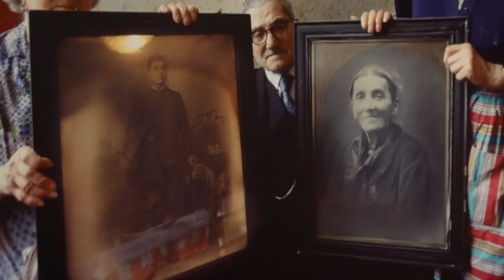سوهو به روایت تصویر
عکاسی از محله‌های معروف شهرهای بزرگی مثل نیویرک، پاریس و لندن از نیمه‌ اول قرن بیستم برای عکاسان مطبوعاتی و هنری جذاب شد. یکی از این محله‌‌های قدیمی، سوهوی لندن است که هم میزبان مهاجران و فرهنگ‌های مختلف بوده و هم پاتوق مهمی برای هنرمندان و البته  خوش‌گذرانی‌های شبانه. تماشا به نمایشگاه عکسی در لندن رفته که تاریخ فرهنگی و اجتماعی سوهو را مرور کرده است.